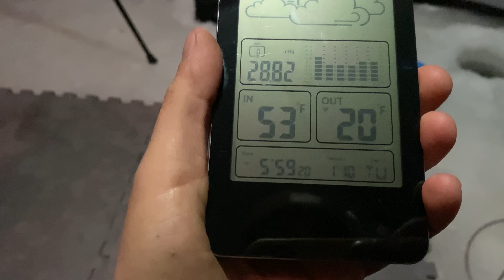Ice Camping In Tiny Insulated Tent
Great to finally be out on the ice fishing. Slow way to start off the season, but happy to get my first fish of 2023! A few really cold nights in the forecast, the big lakes should be frozen solid in no time. Joelle and I are off to Europe for the next 2 weeks, we will see you all when we're back :)